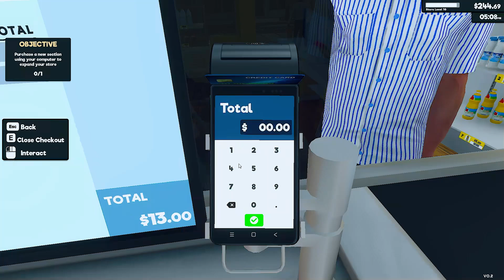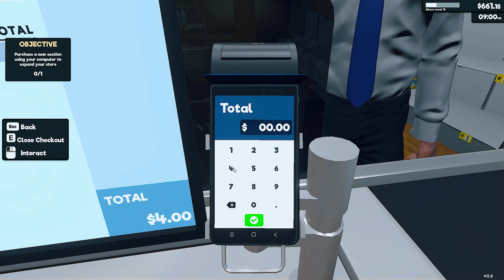DAY 1 $0 AND DAY 7 $80000 🤟 part 2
|||. IGNORE 😂

Granny techno gamerz
granny live insaan
granny bbs
granny beastboyshub
Granny live
granny game live
granny gameplay
granny horror game
granny escape
Horror game